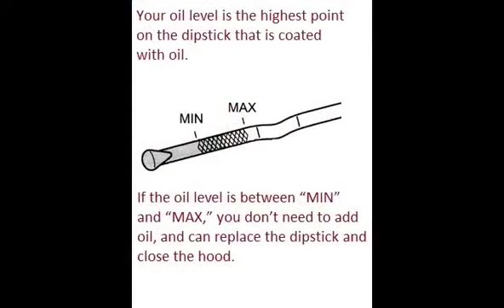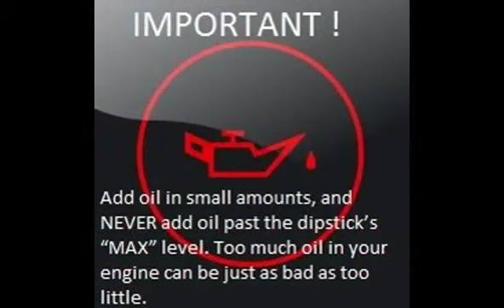PORSCHE CAYMAN 981 2013 03 How to add motor oil